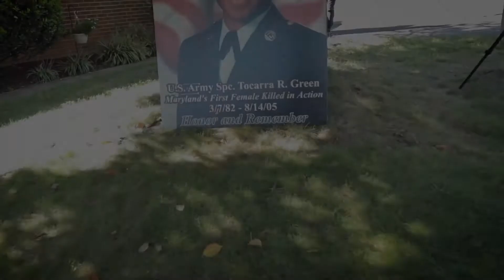Honoring U.S. Army Spc. Tocarra R. Green |16th Raise the Roof Recipient | Valor Home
As a part of the Valor Home, Operation: Raise the Roof program, the parents of Specialist Toccara R. Green, 23, of Rosedale, Maryland, who died serving her country honorably on August 14, 2005, in Al Asad, Iraq, will receive a new roof.

“This will be our 16th event for a Veteran or a family of a fallen Veteran, and I can honestly say it fills us with pride and sorrow at the same time. I don’t think I will ever get used to the feeling,” said Al Kincaid, Co-Founder of Valor Home. "When we started this initiative we had no idea the roads and stories we would navigate to be at this very spot. Our mission has never been clearer and we are committed to transforming as many Veteran lives as possible through Operation: Raise the Roof.”

Green was assigned the Army's 57th Transportation Company, 548th Corps Support Battalion, Fort Drum, New York. She worked in transport operations, escorting and driving in convoys. "She was destined for the military," her brother, Garry, said at their parents' home, during a gathering some years back. "She just wanted to make the family proud." Garry Green, Jr., 26, a Marine stationed at Norfolk, Virginia, said his sister was in ROTC at Forest Park High School in Baltimore, from which she graduated in 2000. His sister loved roller skating and working on cars, he remembered. And even though Toccara was younger, "She always inspired me," he said.

Toccara helped restore morale within her unit constantly and was a leader amongst her peers. She had wanted to join the Army for a long time, but she tried college and working as a secretary before enlisting. She went to boot camp in January 2003 and was three months from finishing her second tour of duty when she was killed, their mother, Yvonne explained. Toccara Green didn't want people to be sad about her death, Garry Green stated, but she wanted people "to remember her as being a good person.”

Valor Home
Roofing, Bathroom Remodeling, Windows, Gutters, and More
Honor. Respect.  Trust Your Home To Valor.